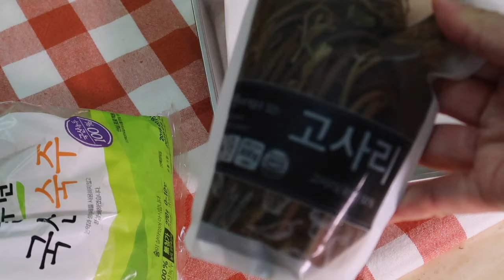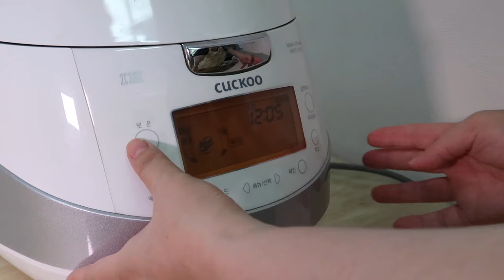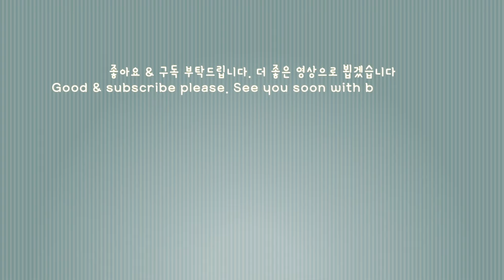초복 삼계탕?😲 올 여름은 매콤하고 개운한 닭개장 드시고 기운내세요_닭가슴살로 만드는 초간단 닭개장 레시피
냉동 닭가슴살을 활용해서 간단하게 만드는 닭개장입니다 냉동 닭가슴살을 해동시킨 후 밑간을 간단하게 해서 수비드 방식(저온조리법__어렵지 않아요👇🏻)으로 익혀 숙주와 고사리 대파등을 넣고 끓이면 완성되는 닭가슴살 닭개장!
저에게 큰 힘이 됩니다 🙇‍♀️🙆‍♀️ 그럼 다음에 또 좋은 영상으로 만나요 여러분

[조리시 팁]
📌수비드 방식은 밀페되는 비닐등에 식재료를 넣고 55~60도 정도의 미지근한 물에서 오랜시간 익히는 저온조리법입니다. 수분이 빠져나가지 않아 촉촉함을 유지해 주는데 좋은 조리법입니다

📌혹시라도 지퍼백등에서 환경호르몬이 나오진 않을까 걱정하시지 않으셔도 됩니다. 온도가 100도를 넘어야 환경호르몬이 나온다고 해요. 안심하고 조리하셔도 됩니다

📌전기밥솥에 동량의 끓인물과 차가운물을 넣고 보온으로 맞춰두면 온도가 70~80도 일정하게 유지되어서 고기가 잘 익고, 넣어두고 신경쓰지 않아도 되는 장점이 있어요

📌수비드 방식이 번거롭다 하실땐...닭가슴살을 해동 후 뜨거운물에 데쳐서 밑간을 해서 넣으셔도 좋아요

📌마지막에 달걀물을 풀거나 당면을 넣어도 좋아요

📌닭가슴살 밑간 양념 (닭가슴살2덩이 기준)
다진마늘1/2큰술  소금1/4큰술  고춧가루1/5스푼  후추약간

📌닭개장 양념 (닭가슴살 두조각 기준)
 숙주 170g정도  불린고사리 140g정도  대파1대(20cm) 다진마늘1큰술  고춧가루. 국간장. 참기름 모두 3큰술  물6컵 까나리액젓1큰술

[참고레시피]
맘마미아 냉파요리 지은이 레몬밤키친(강지수) 감수자 맘마미아

[MUSIC]
Tropical